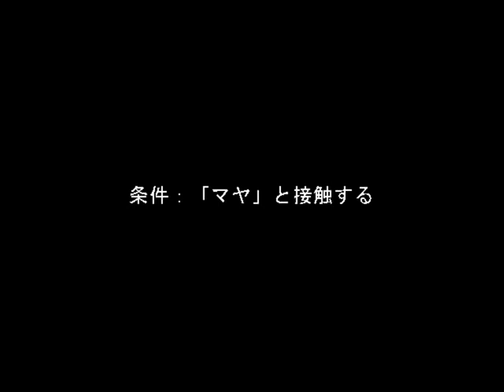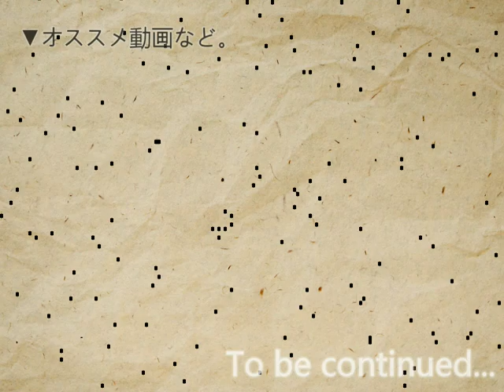▼噂の悪霊ヤミノメに迫る - 煙町 KEMURI-MACHI 実況プレイ part3【フリーホラーゲーム】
『──東京のどこかにある町「煙町」。そこでは最近、「ヤミノメ」という悪霊の噂が流れていた。。』

■フリーゲーム 煙町 KEMURI-MACHI Ver.1.01 の実況プレイ動画です。

■タイトル：煙町 KEMURI-MACHI Ver.1.01
■対応ハード：PC(フリーゲーム)
■ジャンル：ザッピングホラーADV
■エンディング：GOOD END / BAD END の2種類。(全エンディング回収予定)

■OP＆ED：ユーレイ/TOKOTOKO(西沢さんP)さま